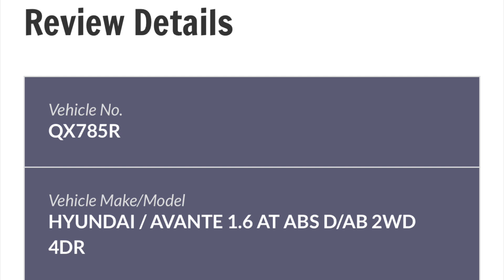QX785R failed to form up correctly when turning right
QX785R HYUNDAI AVANTE failed to form up correctly when turning right from Choa Chu Kang North 6 to Choa Chu Kang Drive on 2 March 2023, 10:14pm.